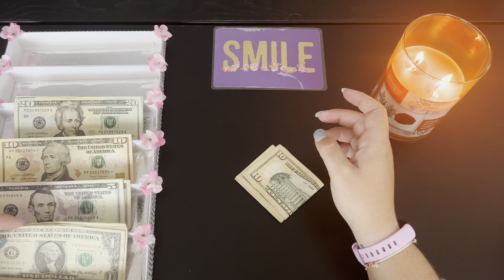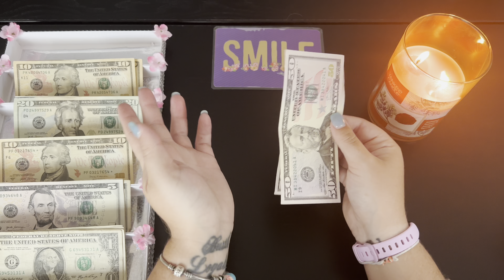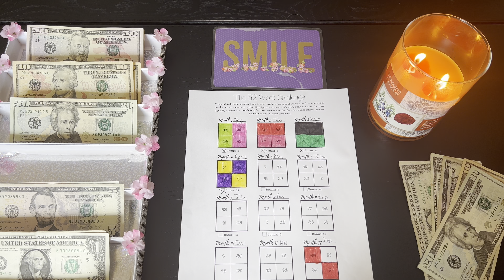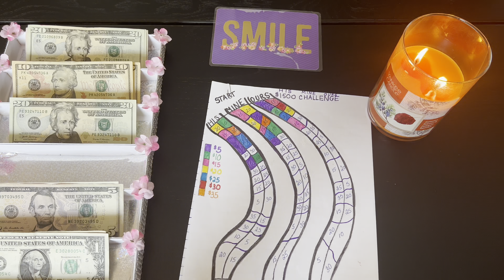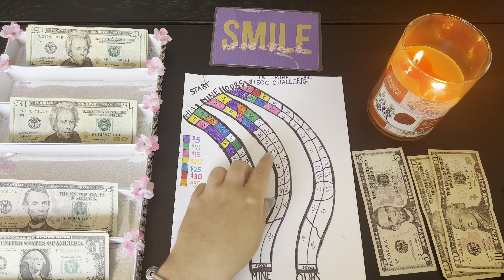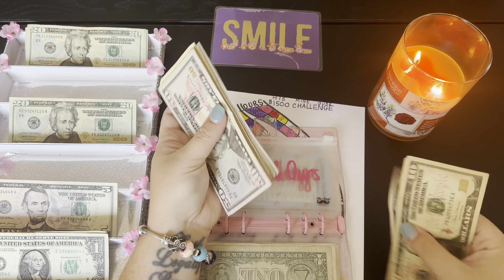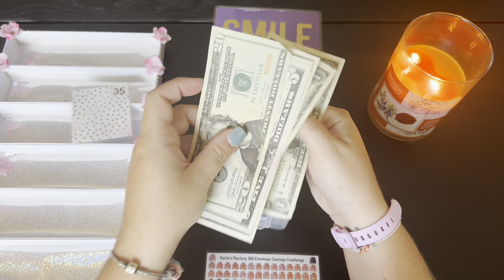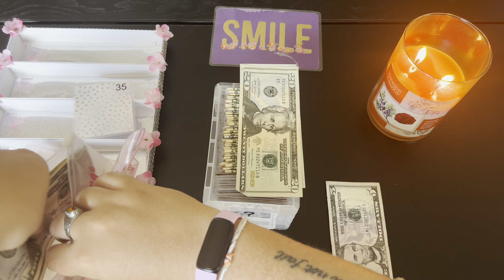Savings Challenge Cash Stuffing!!! | Slow and steady!!!!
Let’s see what we can do with the money we have!!!